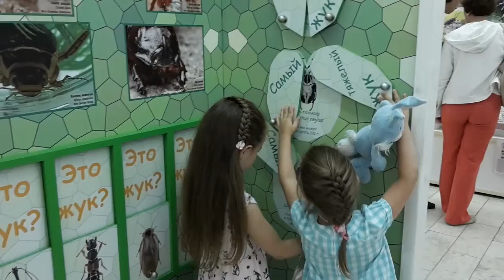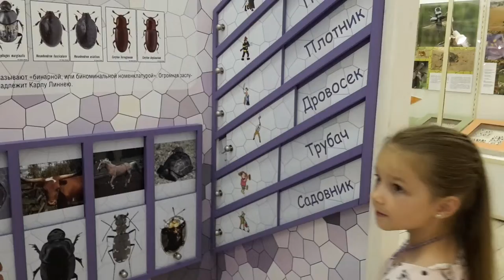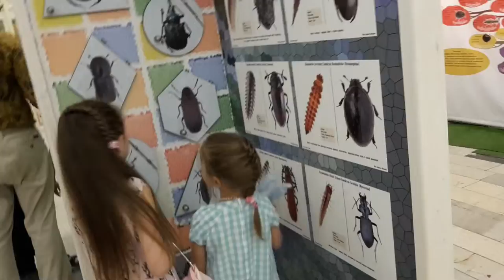Выставка жуков в музее Тимирязева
Правда ли, что мы живем на планете жуков?
Оказывается, это настоящая правда! И в этом мы смогли убедиться, придя на выставку «ColeopTERRA. Планета жуков».

Мир жуков велик и многообразен. Подтверждением тому служит коллекция жуков из фондов Биологического музея, впервые представленная столь широко.
Кроме натуральных экспонатов, на выставке можно было увидеть множество фотографий. На одних жуки похожи на пришельцев из далекого космоса, на других мы видим жуков в их «повседневной жизни», занятых своими «будничными» делами.
Многие работы демонстрировались впервые.

Дети ходили от витрины к витрине и удивлялись многообразию форм и видов этих существ. )))